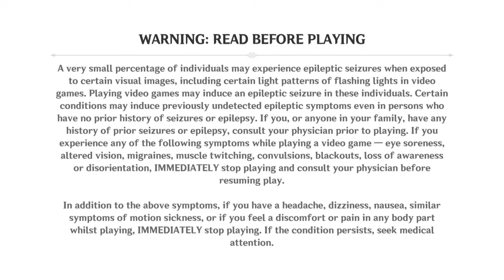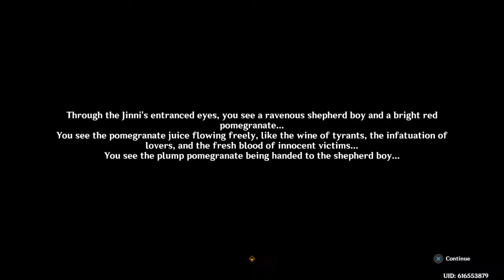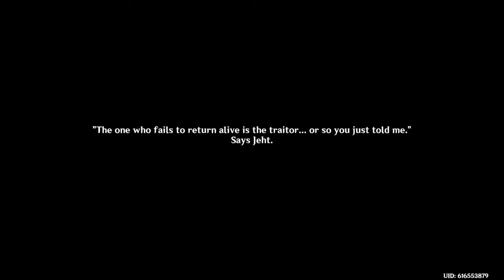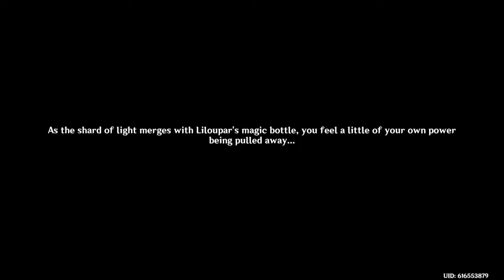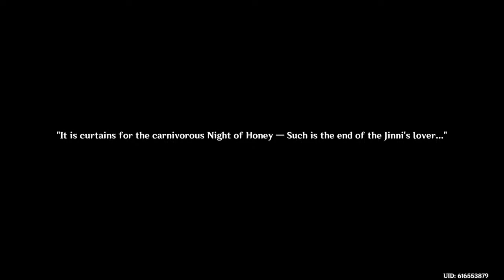Komiko plays Genshin Impact (on Reality app)